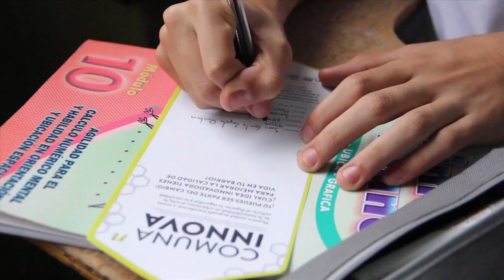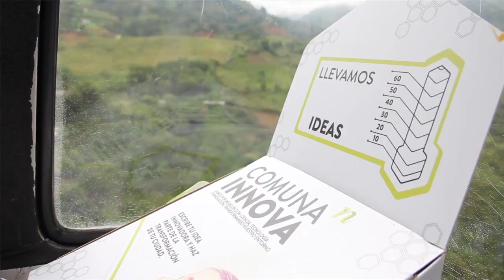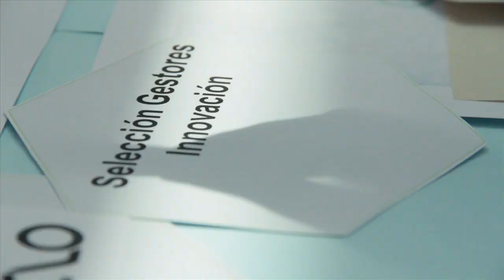El alma de Comuna Innova: Gestores de Innovación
Estudiantes universitarios recorren las 16 comunas y 5 corregimientos de Medellín para contagiar de innovación a las comunidades, conectar ideas con proyectos empresariales e investigaciones académicas.